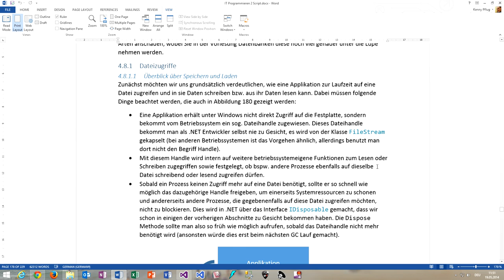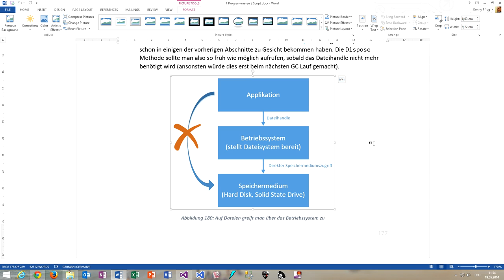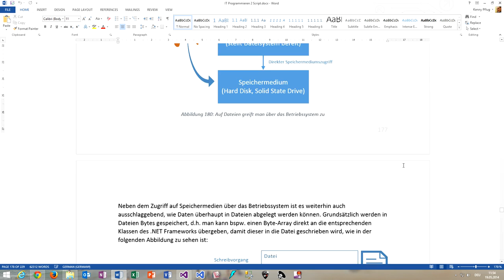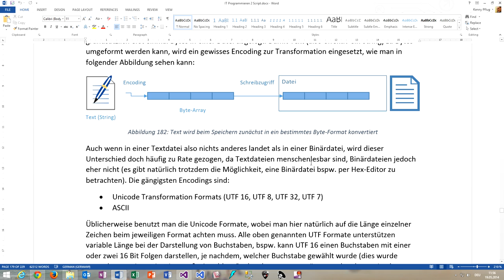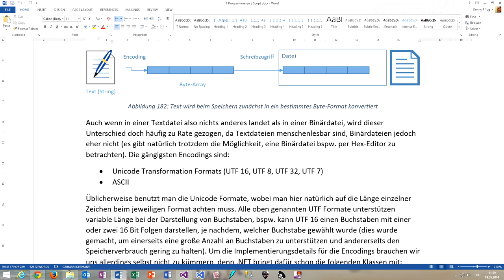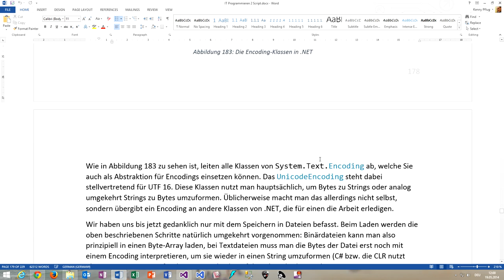113 Überblick über Dateizugriffe in .NET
In diesem Video verschaffen wir uns einen Überblick, was Dateizugriffe unter .NET angeht.